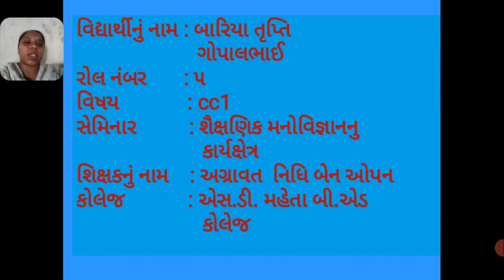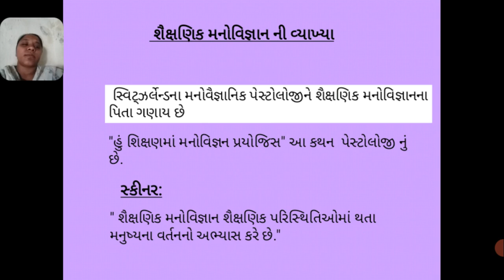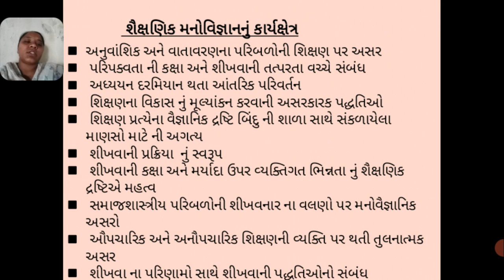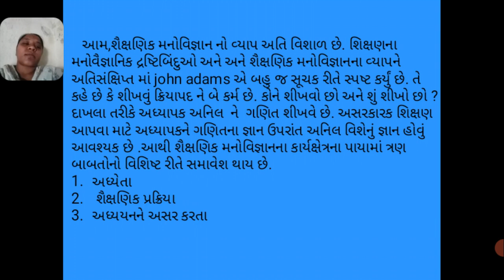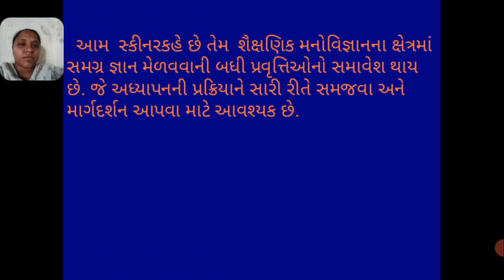શૈક્ષણિક મનોવિજ્ઞાનનું કાર્યક્ષેત્ર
TRUPTI BARIYA 05